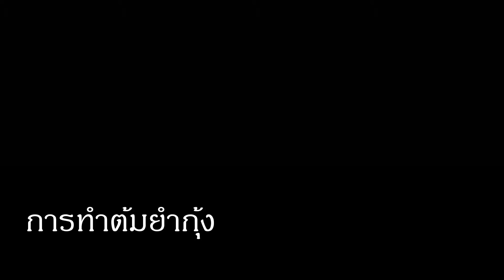การทำต้มยำกุ้ง